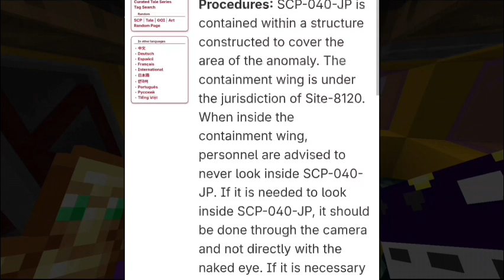Scp 049 & Scp 040-JP vs CaseOh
Spotify: NikFefo (da spotify trovi telegram)

Tellonym: NikFefo

YouTube:   ‎@NikFefo    -    ‎@nikfefotv

Collaboratori

A.)Cricro2340: @user-hl6fn3sj1k-cricro43

B.)The Alexino: ‎@VeroGaming_

C.)Ryan: ‎@elvishryan